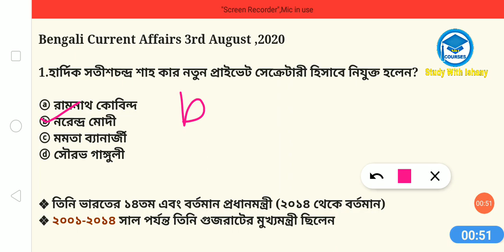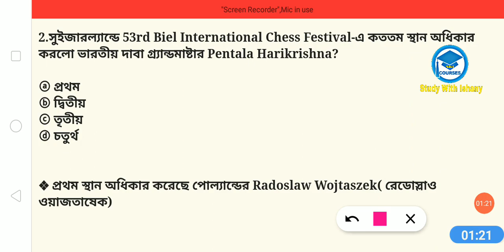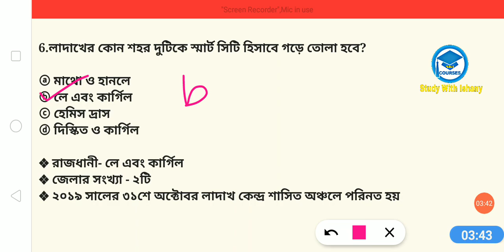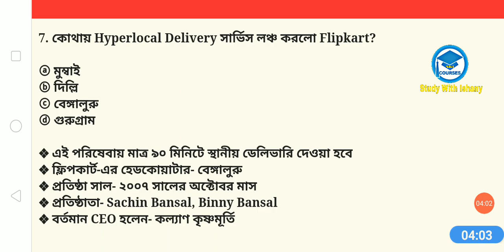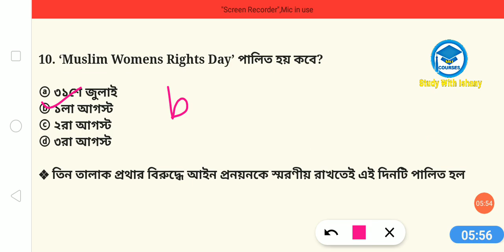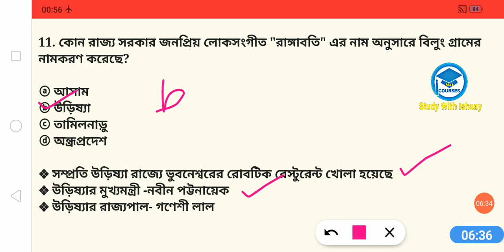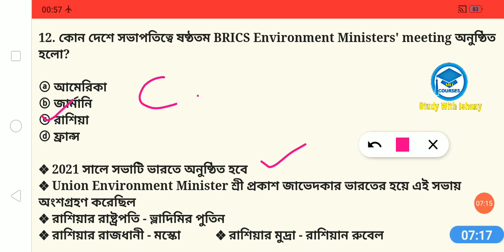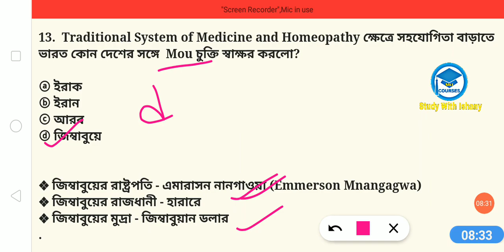3rd August, 2020 | Daily Current Affairs in Bengali | Study With Ishany | কারেন্ট অ্যাফেয়ার্স ২০২০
3rd August, 2020 | Daily Current Affairs in Bengali | Study With Ishany | কারেন্ট অ্যাফেয়ার্স ২০২০